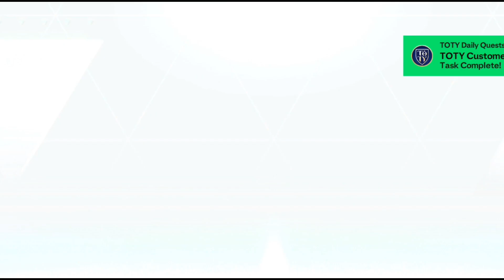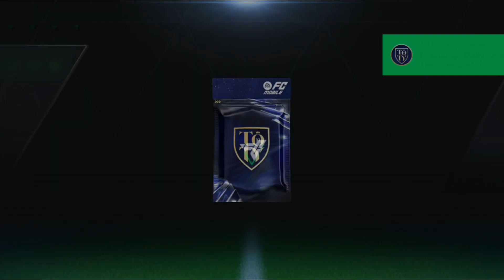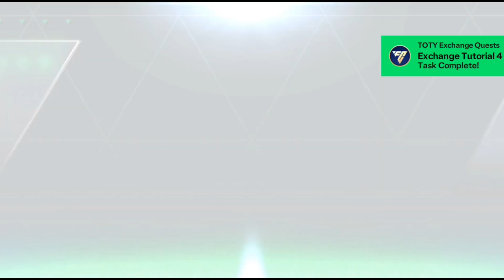My luck 999999+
My brother YouTube channe @itsalim9362
From bangladesh